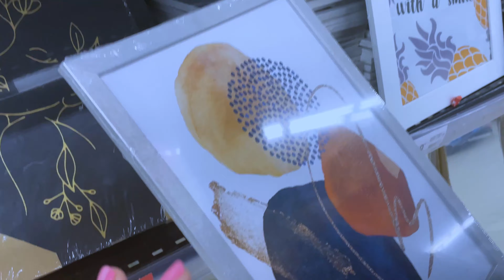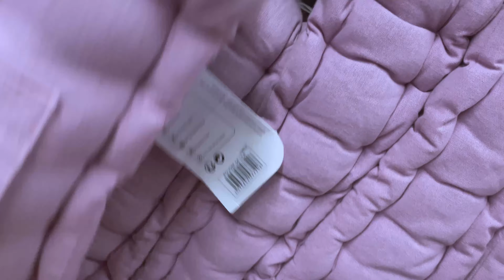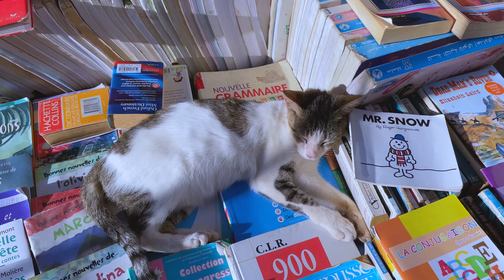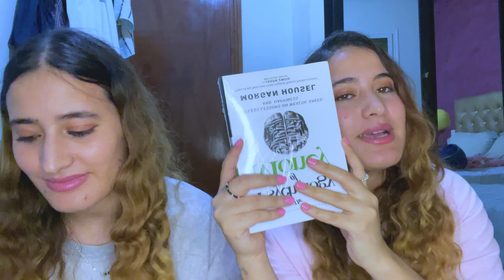Vlog🧚‍♂️: shopping 🛍️ with me for my Room 🤍❄️🎀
My account instagram is;jibahabiba